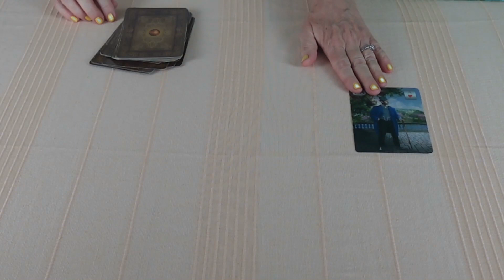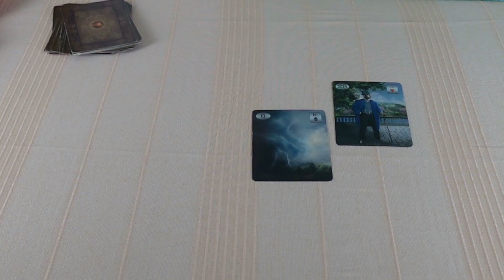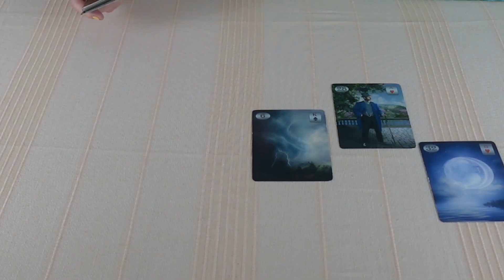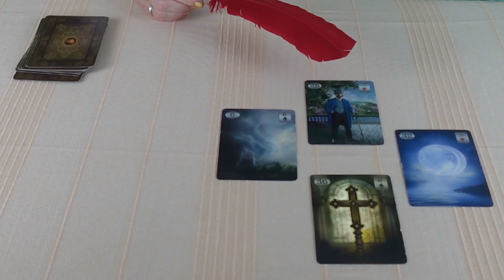Was denkt, was fühlt, was macht er?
Wenn Ihr eine schnelle Antwort auf eure dringenden Fragen wollt:
Meine Hotline:

Bild: shutterstock/LedyX

Sternzeichen vedisch:
Widder: ca.13. April – 13. Mai
Stier: ca.13. Mai – 14. Juni
Zwillinge: ca. 14. Juni – 15. Juli
Krebs: ca. 15. Juli – 16. August
Löwe: ca. 16. August – 16. September
Jungfrau: ca. 16. September – 16. Oktober
Waage: ca. 16. Oktober– 15. November
Skorpion: ca. 15. November – 15. Dezember
Schütze: ca. 15. Dezember – 14. Januar
Steinbock: ca. 14. Januar – 12. Februar
Wassermann: ca. 12. Februar – 13. März
Fische: ca. 13. März – 13. April